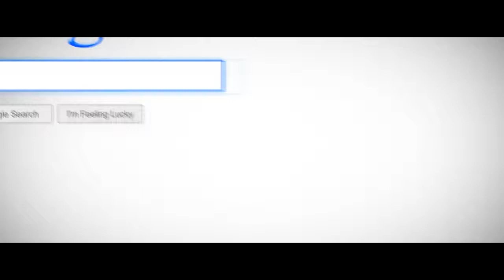SJ CAM..My Bike my Adventure,Singgarang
Video buat senang-senang saja.No Politik No Rasis...tidak perlu mewah-mewah buat liburan..heheheheheh masi banyak lagi yg ada di Tanjungpinang Kampoeng ku..!!